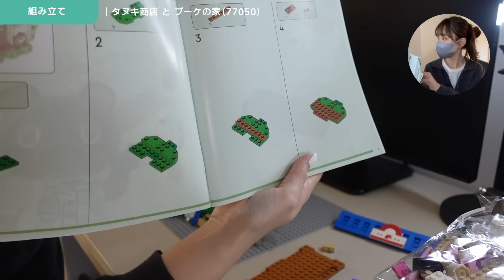どう森のレゴを使ってハピパラ風に遊ぶ！自分の島を再現🌴【LEGO｜どうぶつの森】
プロモーション：レゴ®どうぶつの森™

つくろう！ハッピーな毎日。

〒450-0002
愛知県名古屋市中村区名駅4丁目24番地5号
第2森ビル401｜mozuku 宛
⚠️ なまもの・縦横長さの合計が90cm以上または1辺の長さが59cm以上または重さが15kgあるものはうけとれないヨ！